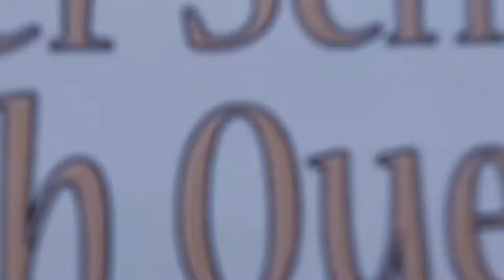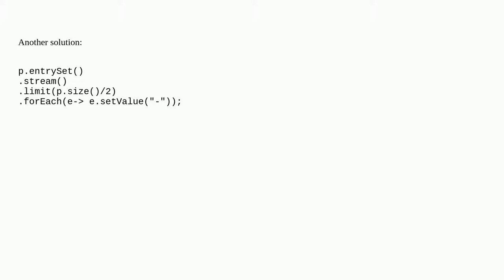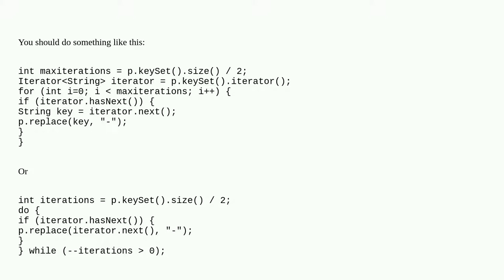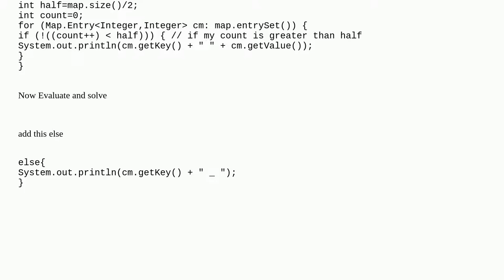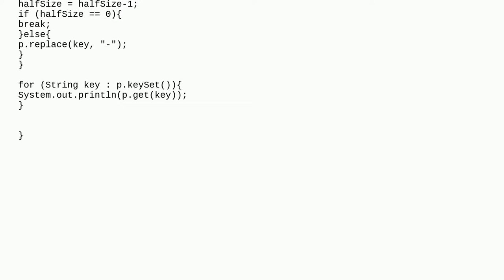Is it possible to iterate through only half of the provided hashmap entries?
A special thanks goes out to the community

  hashmap iteration java